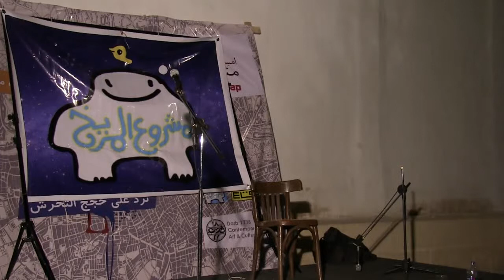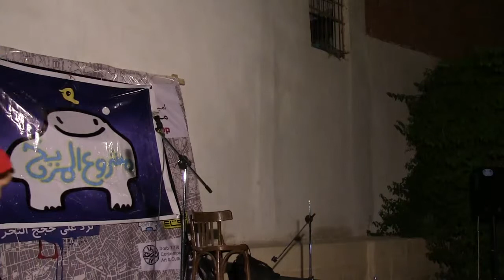00006 3 Harrassmap September2013